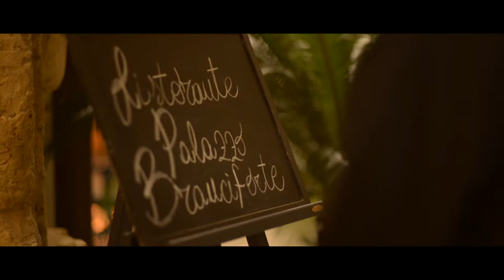Ristorante Palazzo Branciforte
Evento a palazzo Branciforte